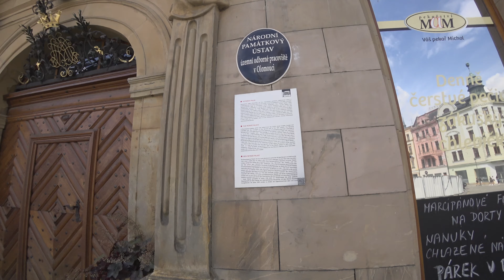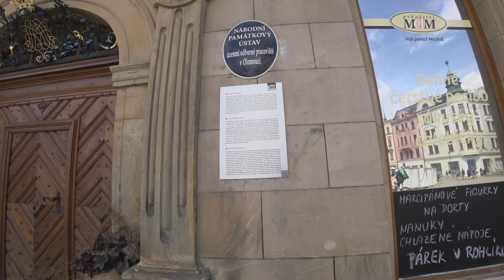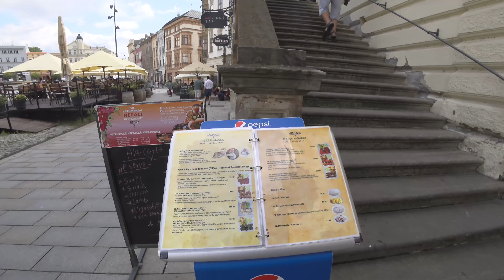Overlooked Town Worth Visiting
Most of the foreign tourist visiting Czech Republic never venture beyond Prague. At the and of the summer I have visited Olomouc and in my opinion the tourists visiting Prague only are missing a lot by ignoring this ancient city. Historical, artsy, quirky ..😜
The history of Olomouc dates back to at least the 7th century...